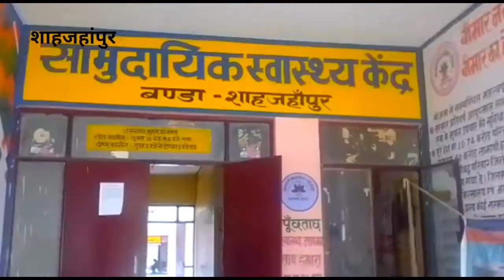बण्डा CHC से नवजात चोरी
इस वक्त की बड़ी खबर अपराधमुक्त यूपी के शाहजहांपुर से
ज़िले की बंडा पीएचसी से बच्चा चोरी

योगी की अपराधमुक्त यूपी के शाहजहांपुर के बंडा सरकारी अस्पताल से बच्चा चोरी होने की खबर आ रही है
पूरी वारदात सीसीटीवी कैमरे में कैद हो गई

शाहजहांपुर के थाना बंडा के
महमूदा पुर के नेमचंद की पत्नी संजू देवी अपने ससुराल सुभानपुर आई हुई थी,
बंडा के सरकारी अस्पताल में उसकी डिलीवरी हुई
महिला का कहना है कि एक महिला उसके पास आकर बैठ गई और उसके बच्चे को खिलाने लगी लेकिन जब वह रात को सो गई तो उसका बच्चा गायब हो गया जिसकी सूचना उसने अस्पताल के कर्मचारियों को दी आनन-फानन में कर्मचारियों ने तलाश शुरू की और सीसीटीवी भी खंगाले तभी सीसीटीवी कैमरे में एक महिला तकरीबन सुबह पांच बजे अपनी गोद में बच्चा ले जाती दिख रही है, उसने अपना चेहरा ढक रखा है,
एमओआईसी ने थाने को खबर दी, फिलहाल सीसीटीवी कैमरे के माध्यम से बच्चा चोरी करने वाली महिला को ढूंढा जा रहा है